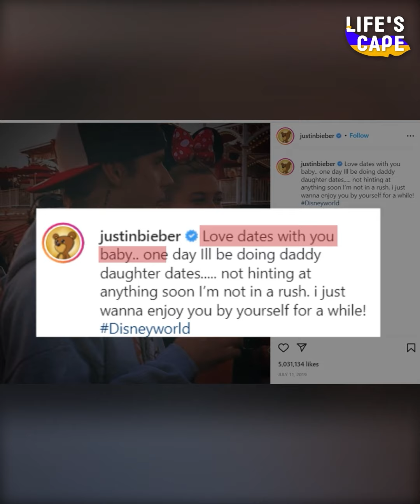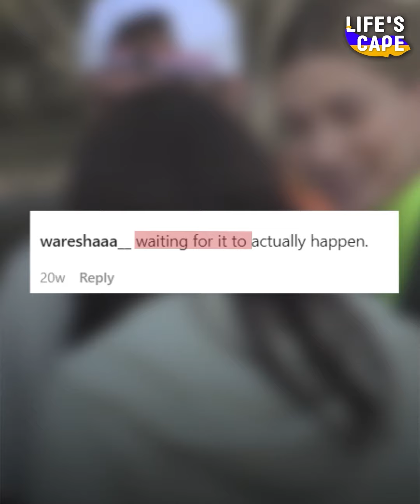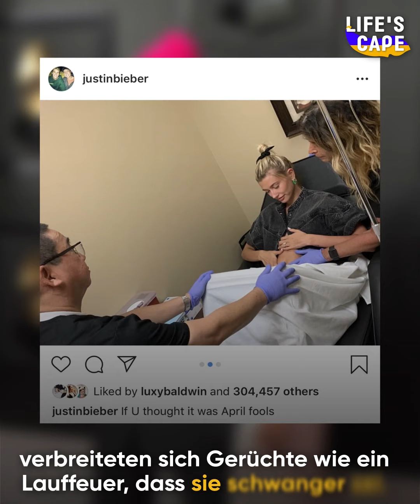Hinweise darauf, dass Justin Bieber versucht, Hailey zu zwingen, Kinder zu bekommen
Hailey Bieber hat wiederholt betont, dass sie noch nicht bereit ist, Kinder zu bekommen, aber die Anzeichen in ihrer Ehe zeigen, dass Justin versuchen könnte, sie zu drängen, Kinder zu bekommen